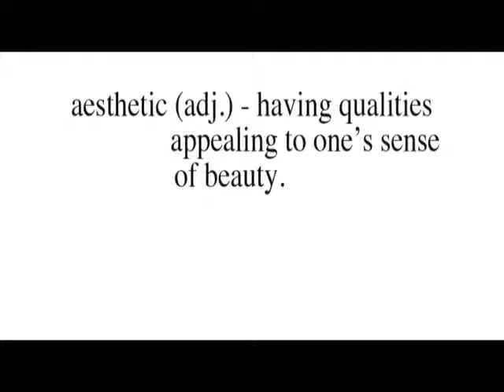aesthetic final Computer